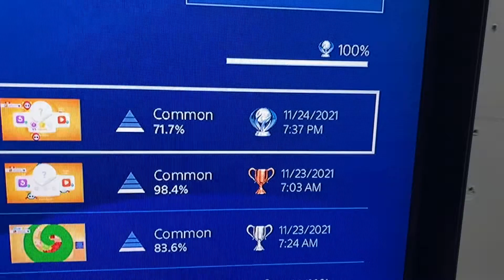PS4 Trophy Hunting 425th Platinum:Cattch!